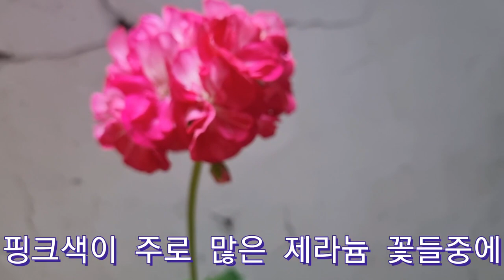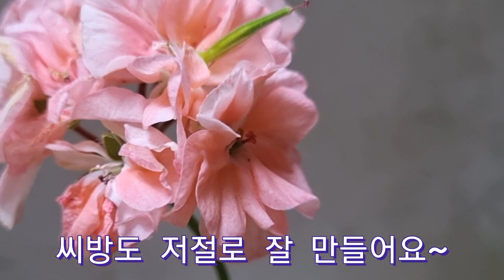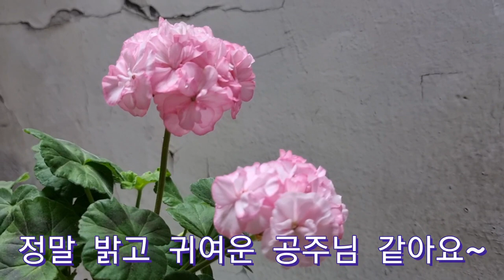6월9일 현재 좁다란 베란다속의 제라늄 이름알기~1편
좁다란베란다에서 복닦복닦거리며 피어있는 제라늄 이름 알아보기 1편입니다.
너무 많은 제라늄이지만 영상속의 이름 보시고 가을에 들여보실 위시리스트를 정해보세요~

오늘은 십년보다 얼마나 더 귀한고
어제다 이별되고 내일도 모를일이
그러나 오늘 하루만은 마음 놓고 살려오.
장정심님의 싯귀가 울림이 있는 하루입니다.

행복한 6월 되세요~